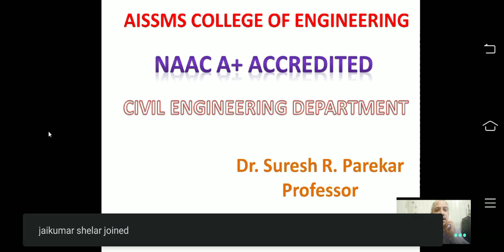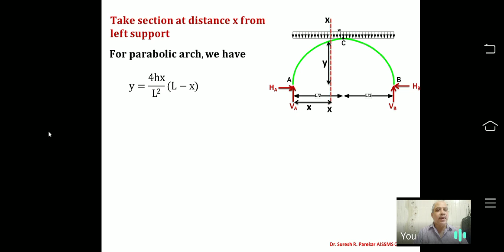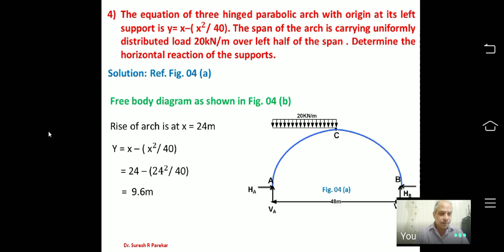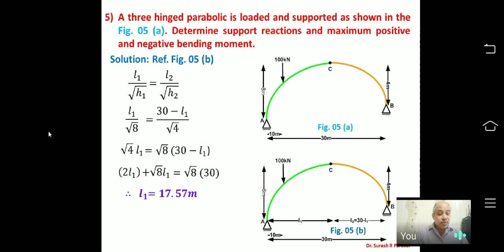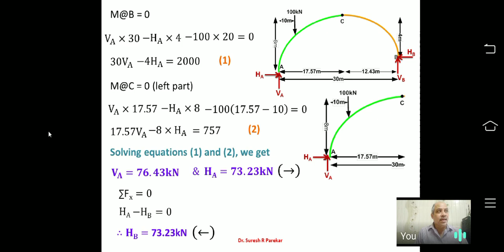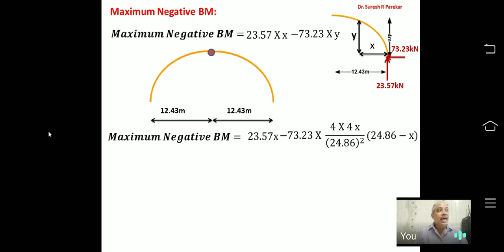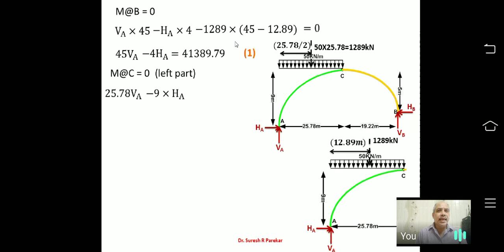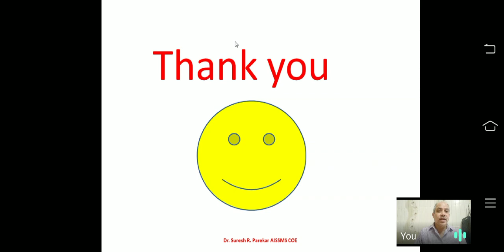Gate lecture no. 13 BENDING MOMENT IN THREE HINGED ARCHES.